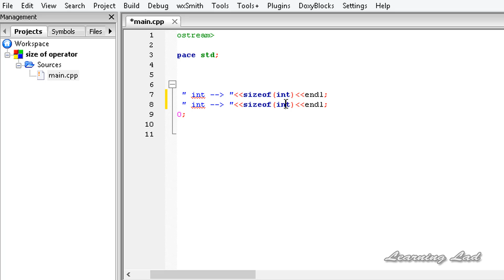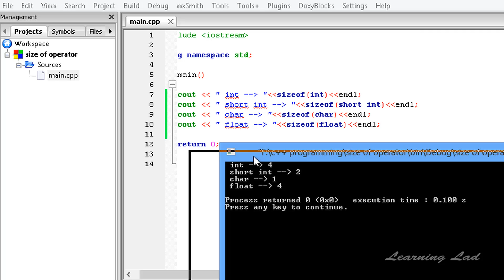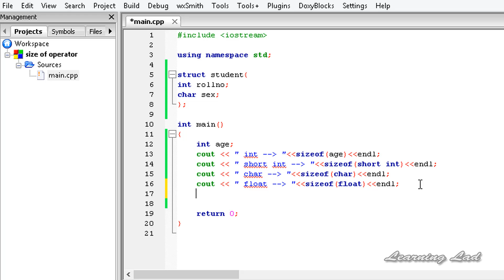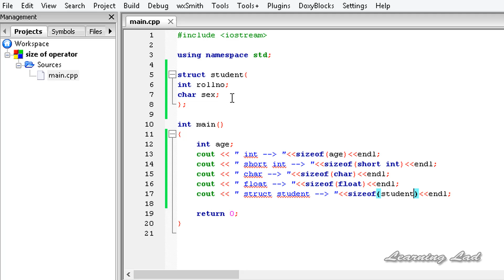C++ Sizeof Operator with Variables, Data types, Structures, Unions | CPP Video Tutorial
In this c++ / cpp programming video tutorials / lecture for beginners video series, you will learn about the size of operator / function in detail with example.

You will learn what is the use of size of operator, how to use it with datatypes, variables and structures in detail with example.